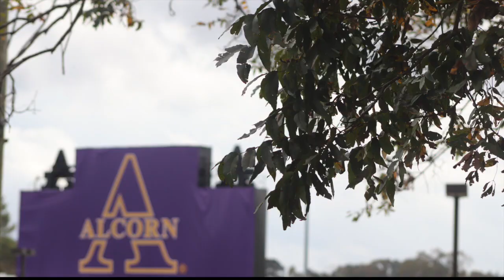RaShunda Veals Reporting for ASU TV-13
This is RaShunda Veals reporting for ASU TV-13.